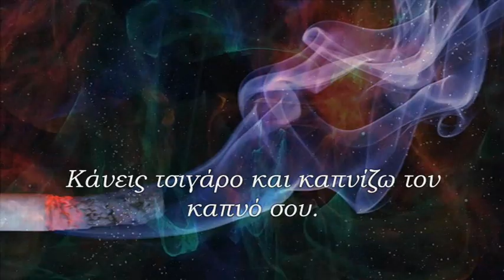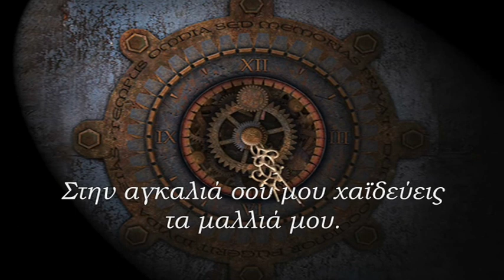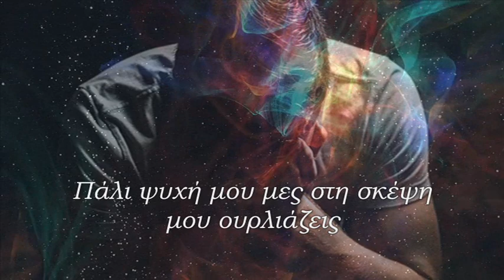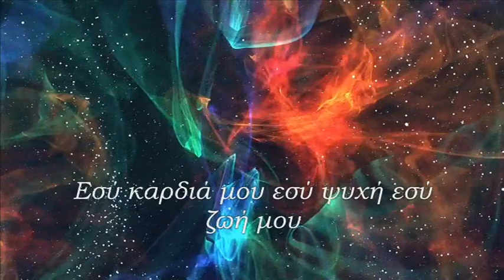Παρηγοριά μου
Έχω στα χείλη
μία γεύση που σκοτώνει
Απ’ το φιλί σου
που συχνά μ’ αναστατώνει
Το άρωμά σου
έχει γίνει και δικό μου
Σε νιώθω δίπλα μου
και χάνω το μυαλό μου.

Κάνεις τσιγάρο
και καπνίζω τον καπνό σου
Ακούω δίπλα μου
τον ήχο το δικό σου
Νιώθω στον άνεμο
το χάδι σου κοντά μου
Στην αγκαλιά σου
μου χαϊδεύεις τα μαλλιά μου.

Κοιμάμαι δίπλα σου
κι ας είμαι μακριά σου
ξυπνώ κι αισθάνομαι
το χτύπο της καρδιάς σου
Κάθε πνοή μου
μου θυμίζει τη δική σου
μου ψιθυρίζεις
μου μιλάς απ’ την ψυχή σου.

Μου λείπεις κι έρχεται
η ώρα που σε θέλω
Κι απόψε αγάπη μου
 για σένα υποφέρω
Πονώ κι αισθάνομαι
νεκρά τα κύτταρά μου
αφού δεν είσαι εσύ
εδώ παρηγοριά μου.

Πάλι ψυχή μου
μες στη σκέψη μου ουρλιάζεις
Μέσα στις φλέβες μου
το αίμα μου αλλάζεις
Εσύ καρδιά μου
εσύ ψυχή εσύ ζωή μου
μετράς το χρόνο μου
στη μαύρη φυλακή μου.